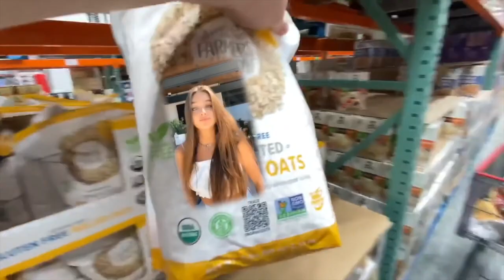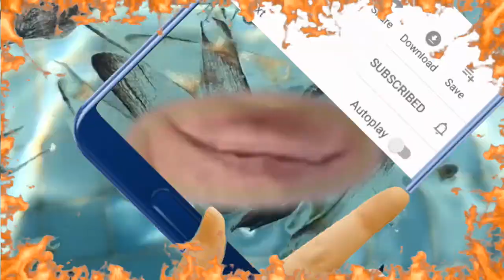Primpce - You Think It's Funny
You think it’s funny?
I needed something fun
You needed something funny

Like a talking monkey
Wearing a propeller beanie

Worm hide in my tummy
He laughs when it’s feeling hungry
It’s a four leg clown
When the lights go out
Of the two doored house
That I smile out

Like a dancing monkey
I laughed when I needed something

Like a smile with no teeth
Black slice of fruit
Ripe for gut busting

Step on it
When you step on it

It won’t live

Full leather clown to swipe it out
Of my new mouth a smile climb out
Black slice sundown gut thrusted out
In a white nightgown with the dice rolled out

Step on it
It won’t live

From the album Goodbye Marines and Hello Dad It's Son or Mr. Worm the Monster
Syncro System Records
2020

written, recorded, and performed by Alex Brownstein-Carter and David Sigler
video edited by Alex Brownstein-Carter and David Sigler
video concept by Eric Buller
mixed by Joe Ceponis at Artissound Productions
mastered by Will Killingsworth at Dead Air